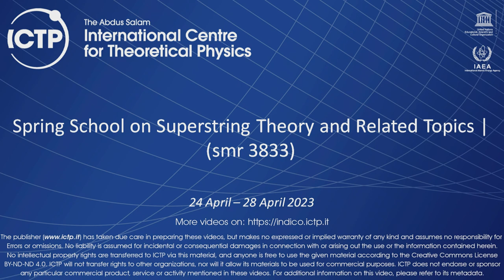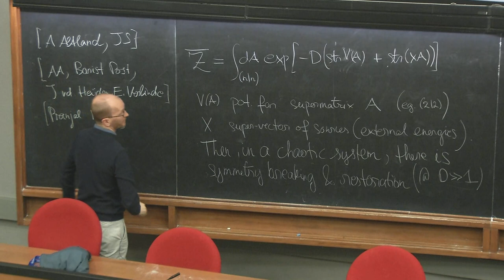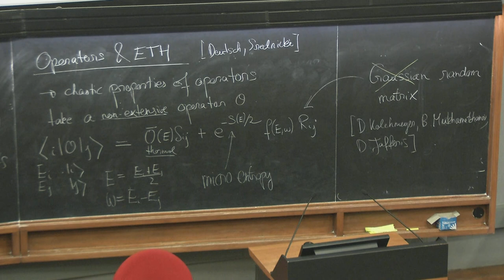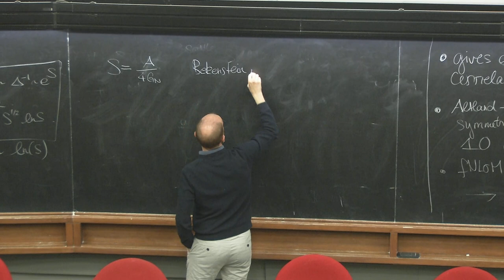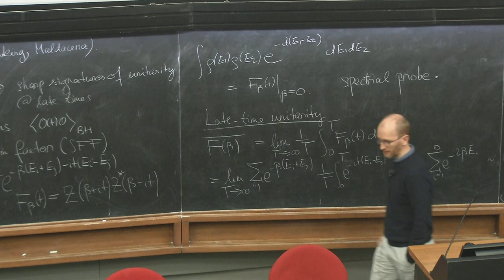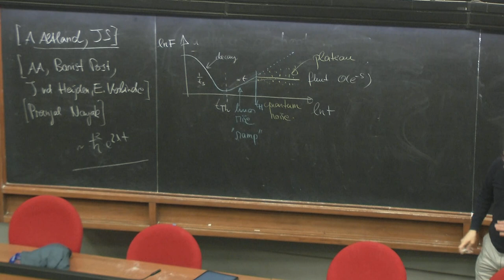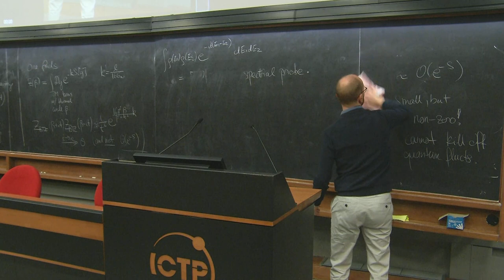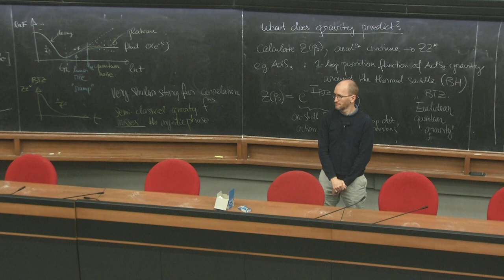Developments in Quantum Field Theory and Chaos - part 2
Speaker: Julian SONNER (University of Geneve, Switzerland)